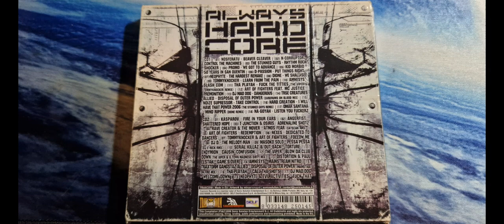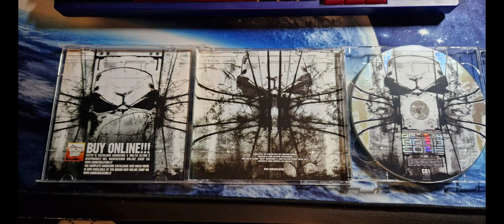Always Hardcore vol.19 CD1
1-01 Nosferatu– Beaver Cleaver
Written-By – E.H. van Kan*
4:12
1-02 N-Corruptor– Control The Machines
Written-By – M. Pierri*, P. Pierri*
4:03
1-03 The Stunned Guys– Rhythm Rock Shocker
Written-By – M. Monopoli*
4:03
1-04 Promo– We Got To Advance
Written-By – S. Hoff*
4:05
1-05 Kid Morbid– 50 Years In San Quentin
Written-By – D. Masseling*
4:03
1-06 D-Passion– Put Things Right
Written-By – R. Gieling*
4:07
1-07 Neophyte– The Hardest Remake
Written-By – J. Streunding*
4:01
1-08 Dione*– We Shall See
Written-By – E. Ypma*
4:10
1-09 Tommyknocker– Learn From The Pain
Written-By – T. Marra*
3:56
1-10 Amnesys– Slash Com
Written-By – D. Renzi*
3:43
1-11 Tha Playah– Fuck The Titties (The Viper & Tommyknocker Remix)
Remix – The Viper, Tommyknocker
Written-By – J. Hermsen*
4:14
1-12 Art Of Fighters Feat. MC Justice– Premonition
Featuring – MC Justice
Written-By – C. Nardelli*, M. Pitossi*
4:13
1-13 DJ Mad Dog– Dangerous
Written-By – F. Calcagni*
4:00
1-14 TRSE Creatures Allied– Disposal Of Outer Power (Eardrums On Blood Mix)
Written-By – C. Nardelli*, F. Calcagni*, M. Monopoli*, T. Marra*
3:59
1-15 Noize Suppressor– Take Control
Written-By – A. Dilillo*
4:04
1-16 Hard Creation– I Will Have That Power 2006 (The Stunned Guys Remix)
Remix – The Stunned Guys
Written-By – D. Copier*, J. Streunding*
4:27
1-17 Omar Santana– Mind Ripper (DJ Dione Remix)
Remix – DJ Dione
Written-By – O. Santana*
4:01
1-18 Na-Goyah– Listen You Fuckerz
Written-By – B. Zevenbergen*
4:07